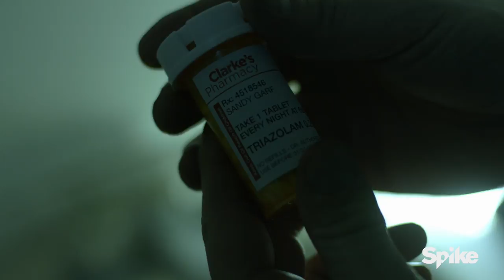The Mist Revealed: “The Big Reveal” Inside Ep. 108 | Behind the Scenes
Cast members Morgan Spector (Kevin Copeland), Russell Posner (Adrian Garff), and showrunner/creator Christian Torpe break down the shocking reveal from episode 8.

“The Mist” airs Thursday, 10/9C on Spike.

Based on a story by Stephen King, Spike’s THE MIST centers around a small town family that is torn apart by a brutal crime.  As they deal with the fallout an eerie mist rolls in, suddenly cutting them off from the rest of the world and, in some cases, each other.  Family, friends and adversaries become strange bedfellows, battling the mysterious mist and its threats, fighting to maintain morality and sanity as the rules of society break down. THE MIST stars Morgan Spector, Alyssa Sutherland, Gus Birney, Danica Curcic, Okezie Morro, Luke Cosgrove, Darren Pettie, Russell Posner, Dan Butler, Isiah Whitlock Jr., and Frances Conroy.

Follow The Mist!

Follow SpikeTV!